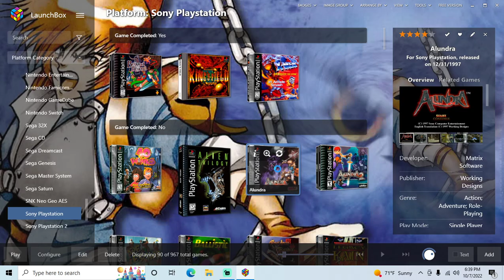Alundra - PS1 playthrough part 6 (recorded 2022-10-07)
During this part I continued playing from after returning to Inoa from the Cave of Magyscar starting with Ronan's Sanctuary and played until I defeated Nirude.

On this file I chose not to worry about the gilded falcons because I have already gotten them all in the past.